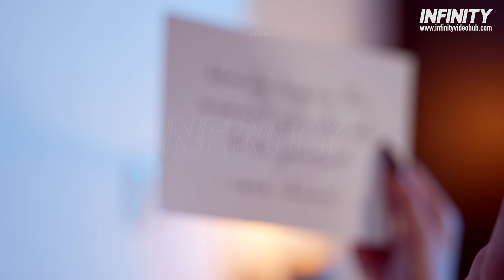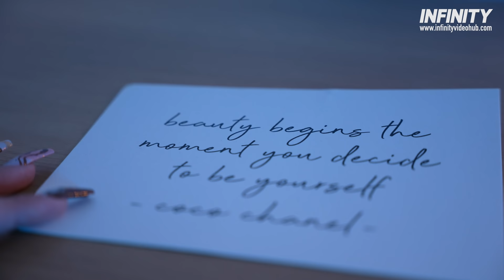Dj Goja - Addicted (INFINITY BASS)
DJ Goja is already a well known name on our channel for house music. With "Addicted" he takes a more trap oriented approach. How do you like this? 🤔

🌴☀️ Welcome to Infinity Summer Music - Your Destination for Summer Vibes, Deep House Music, and Tropical Model Adventures! 🎶👙

Are you ready to dive into a world of sunshine, music, and stunning models? You've come to the right place! Join us as we journey to exotic destinations across the globe, capturing the essence of summer with the perfect blend of deep house beats and breathtaking visuals.

🏖️ **About Us**: At Infinity Summer Music, we're all about creating unforgettable moments. Our team travels far and wide to bring you the most captivating videos, featuring top-tier models and the grooviest summer tunes. We're dedicated professionals who prioritize creating the ultimate feel-good experience for our audience.

🌍 **Tropical Escapes**: Picture yourself in the world's most picturesque tropical paradises. From palm-fringed beaches to crystal-clear waters, we take you on a visual journey that'll transport you straight to paradise.

👠 **Model Magic**: Our models aren't just beautiful; they're professionals who bring their A-game to every shoot. Get ready to be dazzled by their charm, elegance, and the energy they bring to each video.

💃 **Good Vibes Only**: Our mission is simple - to put you in the best mood possible. We curate the finest deep house tracks that'll have you grooving from sunrise to sunset.

🌟 **Join the Vibe**: Ready to elevate your summer experience? For more updates and exclusive content, visit our

🔥 Summer Vibes, Deep House Music, Tropical Models, Exotic Destinations, Feel-Good Videos, Model Adventures, Groovy Tunes, Beach Escapes, Professional Models, Good Mood.

Join us as we explore the world, one sunny destination at a time. Infinity Summer Music - Where summer never ends, and the party is just beginning! 🌺🎉

🔥Artists 🔥